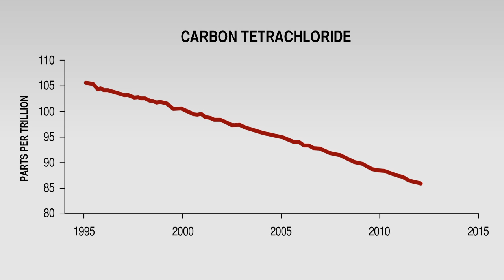NASA | Ozone-Depleting Compound Persists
Earth's atmosphere contains an unexpectedly large amount of an ozone-depleting compound from an unknown source decades after the compound was banned worldwide.

The compound, carbon tetrachloride, was used in applications such as dry cleaning and as a fire-extinguishing agent, until its regulation in 1987 under the Montreal Protocol along with other chlorofluorocarbons that destroy ozone and contribute to the ozone hole over Antarctica. Parties to the Montreal Protocol reported zero new emissions between 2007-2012.

However, new research led by Qing Liang at NASA's Goddard Space Flight Center in Greenbelt, Maryland, shows that worldwide emissions of carbon tetrachloride average 39 kilotons per year – approximately 30 percent of peak emissions prior to the international treaty going into effect. Now that scientists have quantified the emissions they can begin investigating where they are coming from. Are there industrial leakages, large emissions from contaminated sites, or some other unknown source?